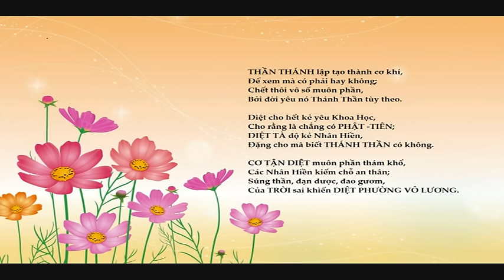TAM NHẬT ĐÀN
TAM NHẬT ĐÀN, Đàn ngày 16 tháng Giêng năm 1935.
Từ lâu được lưu truyền trong Đạo CAO ĐÀI.